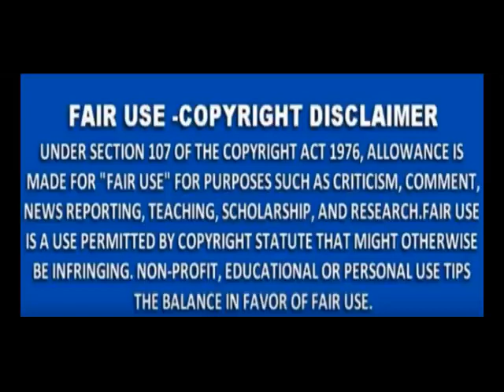Connie Hopper & Joseph Habedank - SWEET HOUR OF PRAYER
Accompanied by Gerald Wolfe is Joseph & Connie singing this hymn on prayer.